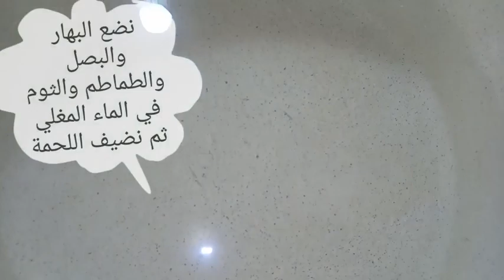الفتة باللحمة والصلصة والثوم والخل Fatteh with meat, sauce, garlic and vinegar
لحمة مسلوقة
لحمة ،بصل،طماطم،فصين ثوم،جنزبيل ورق لورا،فلفل اسود،حبهان،ملح

الأرز
ارز ،مكعبات ماجى ،سمنة ،ماء

الصلصة
 عصير طماطم ،ثوم،مكعبات ماجى ،زيت

الخبز
قطع خبز محمص في الفرن عليها شوربة

الدقة
ثوم ،خل،سمنة ،ماء

boiled meat
Meat, onions, tomatoes, garlic cloves, ginger, bay leaf, black pepper, cardamom, salt

the rice
Rice, maggi cubes, ghee, water

the sauce
 Tomato juice, garlic, maggi cubes, oil

the bread
Toasted bread slices in the oven with soup

Garlic, vinegar, ghee, water

viande bouillie
Viande, oignons, tomates, gousses d'ail, gingembre, laurier, poivre noir, cardamome, sel

le riz
Riz, cubes de maggi, ghee, eau

la sauce
 Jus de tomate, ail, cubes de maggi, huile

le pain
Tranches de pain grillé au four avec soupe

Ail, vinaigre, ghee, eau

삶은 고기
고기, 양파, 토마토, 다진마늘, 생강, 월계수잎, 후추, 카다멈, 소금

쌀
쌀, 마기 큐브, 버터 기름, 물

소스
 토마토 주스, 마늘, 마기 큐브, 오일

빵
수프와 함께 오븐에서 구운 빵 조각

마늘, 식초, 버터 기름, 물

  Fatteh with meat, sauce, garlic and vinegar
Boiled meat
Meat, onion, tomato, garlic, ginger, lori leaf, black pepper, cardamom, salt

the rice
Rice, maggi cubes, butter butter, water

the bread
Pieces of toast in the oven with soup

Garlic vinegar,butter, water

Fatteh avec viande, sauce, ail et vinaigre
Viande bouillie
Viande, oignon, tomate, ail, gingembre, feuille de lori, poivre noir, cardamome, sel

le riz
Riz, cubes de maggi, beurre , eau

le pain
Morceaux de pain grillé au four avec soupe

Vinaigre d'ail,
huile, eau